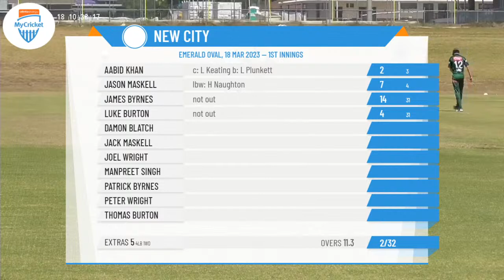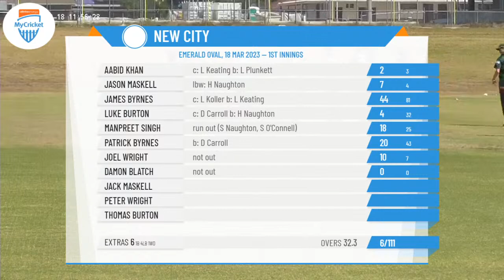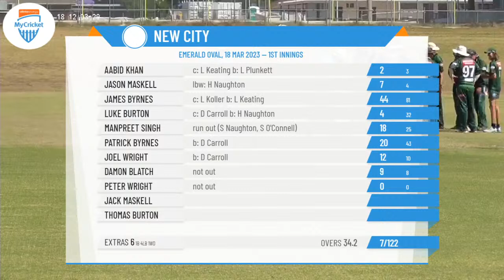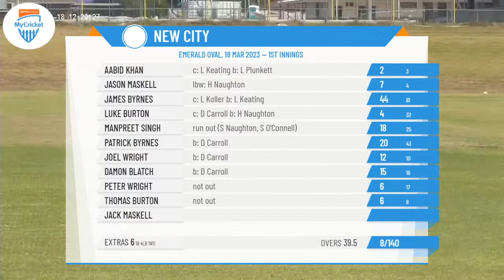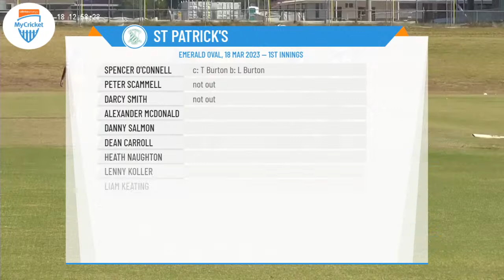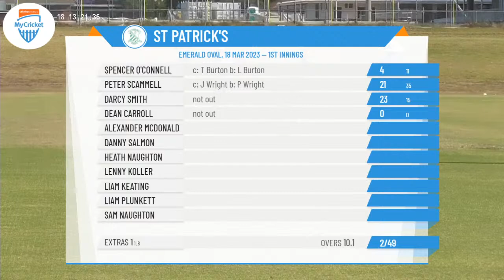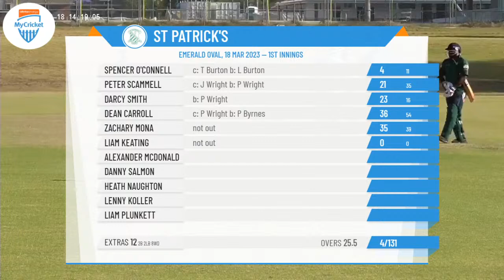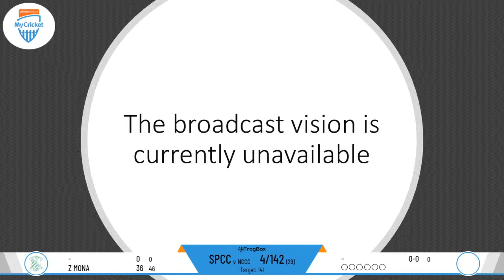Cricket Albury Wodonga - CAW C-Grade - Division 2 - Finals Rd2 - St Patrick's v New City